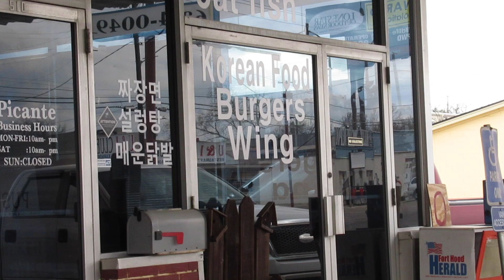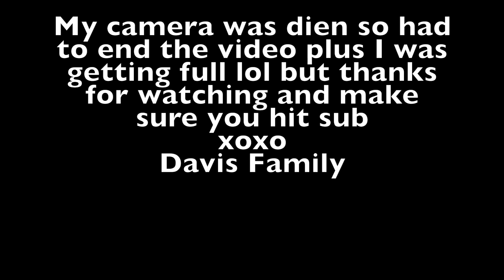PIcante Burgers 🍔 & Wings 🍗 In Killeen Mukbang ⚠️Smacking ⚠️ Licking Fingers ⚠️ Eating Show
Want to get stuff for the twins? here is the twins  baby registry💖💙

🌺your not obligated to get anything but if you want to you can💕

❄️ Twins Memory Book
❄️ My pregnancy journal

***ALSO JOIN OUR FACEBOOK GROUP TO MEET MORE CREATORS AND GROW YOUR CHANNEL

“ On the Road to 3.5k Daisies ! Let the Sun Shine so more daisies we can find!”
🍓Camera: canon sx620  and iPhone 6
🍓Software: iMovie